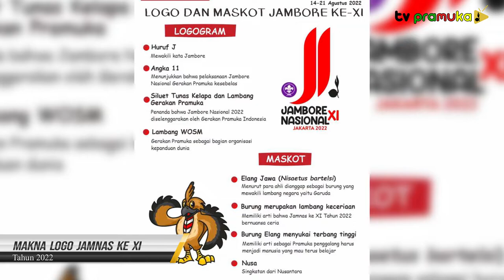[SekilasPramuka] Edisi Kamis 05 Mei 2022 - Makna Maskot Logo Jamnas 2022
Logo dan Maskot Jambore Nasional Gerakan Pramuka (Jamnas) XI Tahun 2022 telah ditetapkan oleh Kwartir Nasional melalui Surat Keputusan nomor 029 Tahun 2022.

Logo dan Maskot Jamnas XI Tahun 2022 tersebut telah dipublikasikan secara resmi dengan prosesi peluncuran saat pembukaan Rapat Kerja Nasional Gerakan Pramuka tahun 2022.

Logo Jamnas ke 11 tahun ini berbentuk dasar Tunas Kelapa sebagai lambang Gerakan Pramuka. Angka 11 sebagai penanda bahwa kegiatan sudah terlaksana kesebelas kalinya. Sedangkan huruf “J” yang mewakili kata “Jambore”.

Selain itu tersemat pula Fleur-de-lis, lambang World Organization of the Scout Movement dan Tunas Kelapa yang menjadi satu kesatuan logogram.

Berdampingan dengan nama kegiatan dengan tulisan Jambore Nasional 11. Serta nama daerah pelaksanaan kegiatan Jambore tahun 2022 di Jakarta.

Arti warna pada Logo Jambore Nasional 2022

Merah

Mengartikan sebagai kegembiraan, keberanian, dan kekuatan

Ungu

Mengekpresikan imajinasi, independen, kebijaksanaan, dan visioner

Hitam

Menegaskan keteguhan, kekuatan dan tangguh

Putih

Menggambarkan kesederhanaan, kemurnian dan kecerdikan